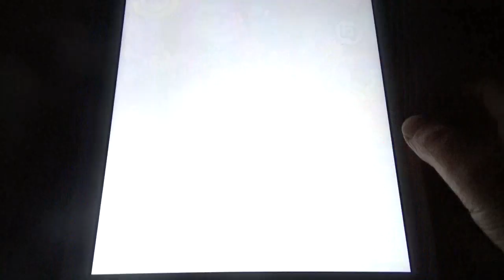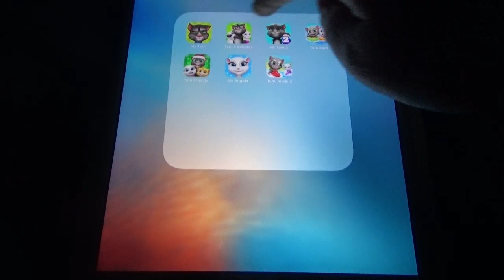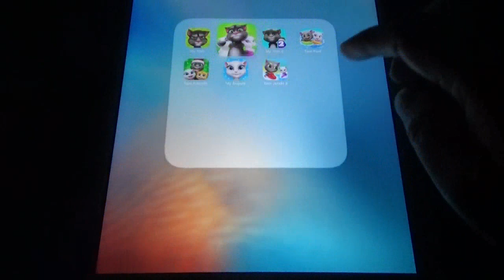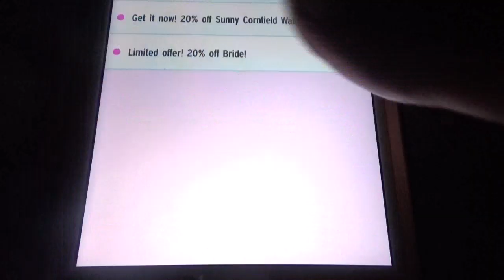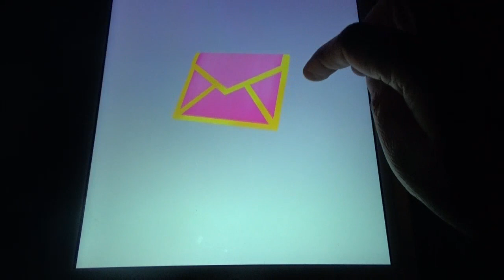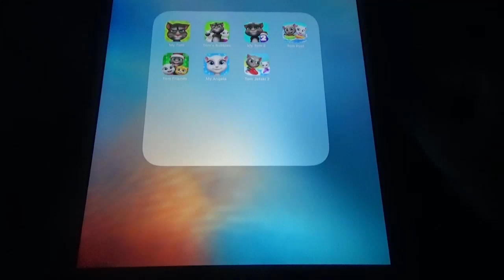My Tom, Tom Bubbles, My Tom 2, Tom Pool, My Tom Friends, My Angela, Tom Jetski 2